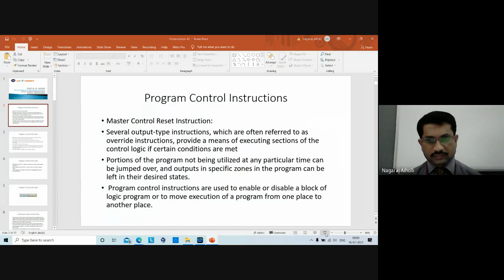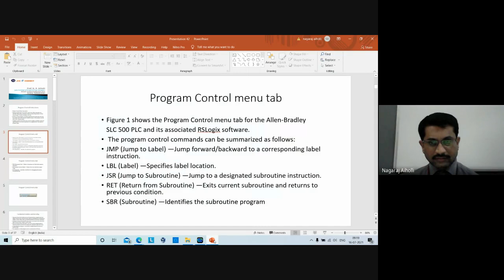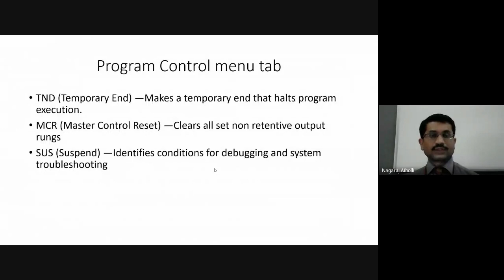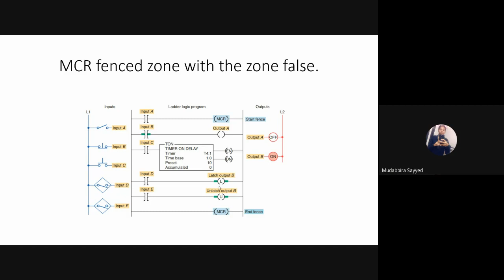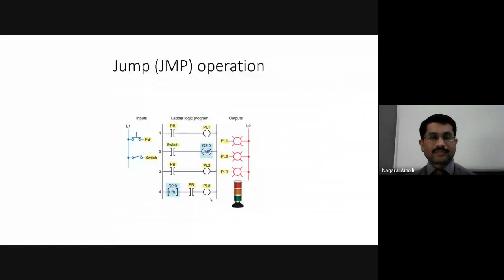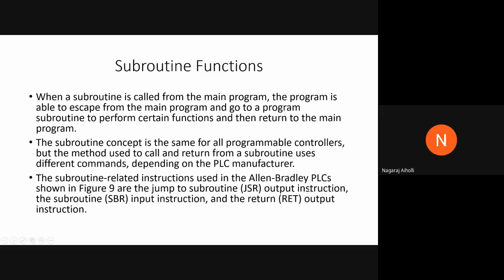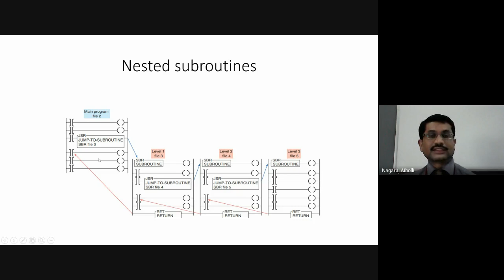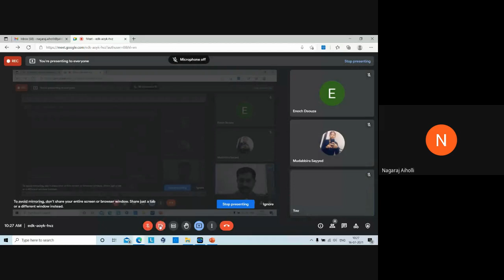JCE EE PLC and SCADA Class-42